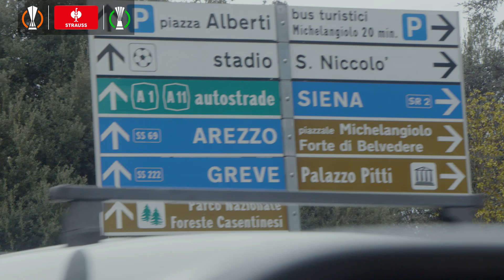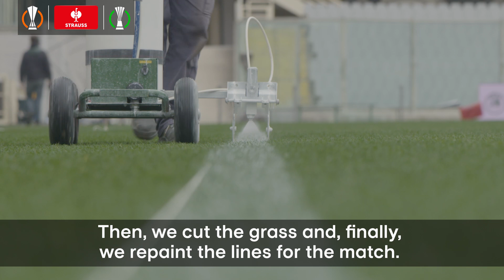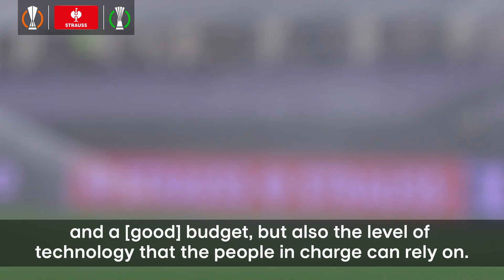How to prepare a football pitch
Find out what happens UELBehindTheScenes to ensure the clubs and national teams playing in UEFA competitions are delivering high quality playing surfaces week in, week out.